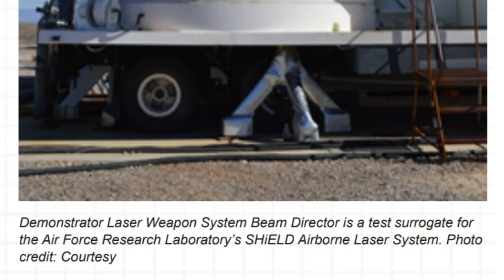Indian Industries need to push development of Directed Energy & Hypersonic Weapons: CAS of IAF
Speaking on an event organised by PhD Chamber of Commerce and Vision Initiatives on ‘India’s Aerospace Capabilities and Technology Requirements’, Air Chief Marshal V R Chaudhari has shared few important information about the Directed Energy Weapons (DEWs) and Hypersonic Weapons. He said that the Directed Energy Weapons (DEWs) and Hypersonic Weapons have already been tested and employed by other nations and India’s defence industries need to push the development of these weapons and integrate them into its airborne platforms to get the desired range and accuracy. IAF Chief said that DEWs, particularly lasers, provide significant advantages over traditional weapons such as precision engagement, low cost per shot, logistical benefits, and low detectability.

SHiELD(Self-protect High Energy Laser Demonstrator)

US Air Force Research Lab have already started developing laser weapons. The US Air Force Research Laboratory (AFRL) is working on assembly of its Self-Protect High Energy Laser Demonstrator (SHiELD) weapon. SHiELD is an advanced technology demonstration programme within AFRL that aims to develop a directed energy laser weapon housed in an aircraft pod that is capable of shooting down surface-to-air missiles or air-to-air missiles flying at supersonic speeds.

The first major assembly is the SHiELD pod structure, which was built by Boeing. It will allow AFRL scientists and engineers to begin building and integrating the entire system. The remaining subsystems are the laser system and the beam control system. The full system test is scheduled for fiscal year 2024. Lockheed Martin is the prime contractor for the SHiELD programme. The plan is to field the production variant that can adapt on all legacy and 5th generation fighter jets.

DRDO’s project on DEW

The two laboratories of DRDO primarily working on the DEW are CHESS or Centre for High Energy Systems and Science located in Hyderabad & Laser Science and Technology Centre (LASTEC).

There are many projects in progress related to DEWs under DRDO’s sleeves. Some of the projects are Kilo Ampere Linear Injector (KALI), Project Aditya, Durga-II and Air Defence Dazzlers.

KALI has a very interesting story behind it and possible the first military use of DEW in the world. BEL has already been manufacturing the Laser Dazzlers and supplying to Indian navy. The laser dazzler is used as a ‘non-lethal method’ for stopping suspicious vehicles, aircraft, and unmanned aerial vehicles (UAVs) from approaching secured areas. In February 2022, The Chinese PLA Navy has again been accused of using laser beams against the P-8 Poseidon Maritime Reconnaissance Aircraft of Australia.

Project Durga (Directionally Unrestricted Ray-Gun Array)

In the financial year 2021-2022, DRDO has requested $100 million budget to produce a high-power laser weapon. The classified project is dubbed as DURGA II (Directionally Unrestricted Ray-Gun Array), aimed to develop a 100-kilowatt, lightweight directed-energy system. Once developed, it will be integrated with various land-, sea- and air-based platforms of military.  The most challenging part of the project is the complexity of energy generation on such a high scale within that system.

The DURGA project may have started way back in early 2000 but gained momentum only in 2017 when DRDO tested a 1kW truck-mounted laser weapon over a range of 250m in Chitradurga. LASTEC has reportedly developed a 25 KW laser weapon that can target a ballistic missile during its terminal phase at a max distance of 5Km. While no official time frame has been definitively outlined, as per financial express report the full prototype of DURGA will be one of the most crucial projects to watch out for in 2023.